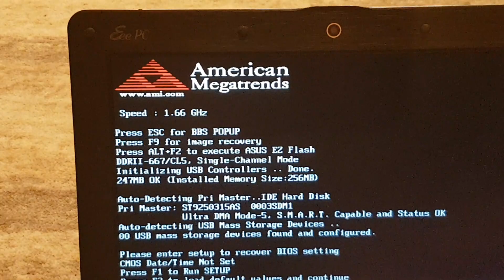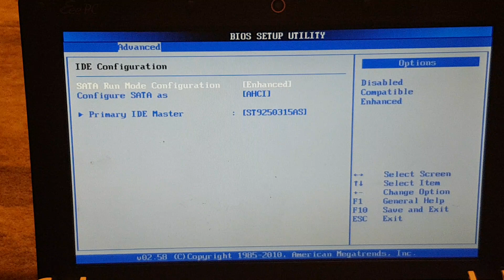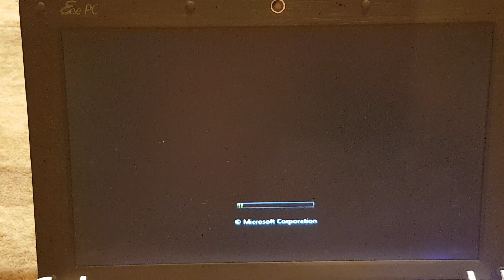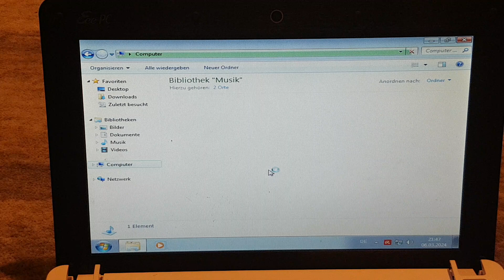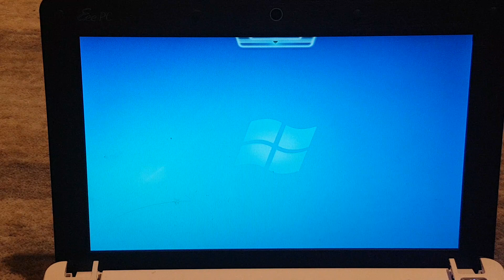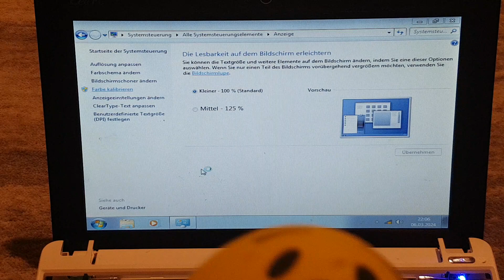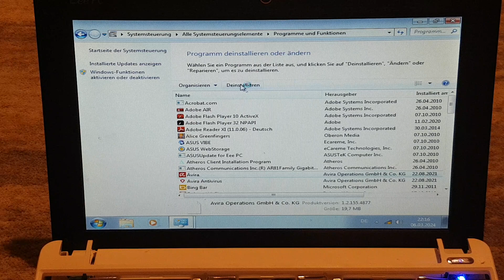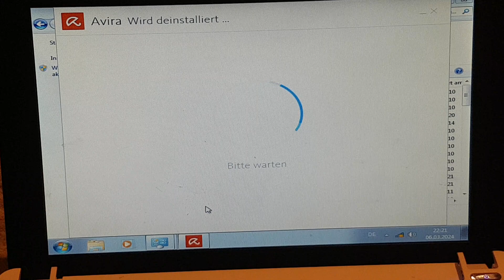Eee PC 4 ist wieder komplett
Funktionstest nach dem ganzen Auseinandergenehme